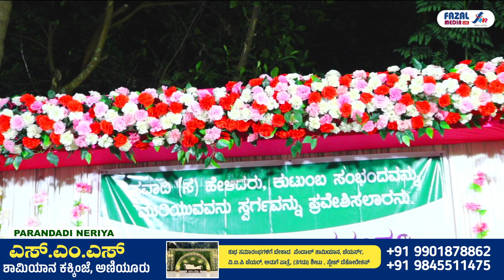ಮುಹ್ಯುದ್ದೀನ್ ಮಾಲೆ ಆಲಾಪಣೆ :: ಮಸ್‌ಊದ್ ಸ‌ಅದಿ ಉಸ್ತಾದ್ ಉಜಿರೆಬೆಟ್ಟು & ಟೀಂ @ ಪರಂದಾಡಿ ನೆರಿಯ